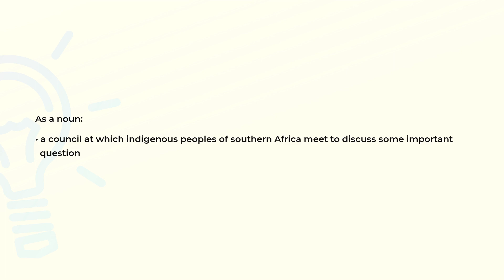What is the meaning of the word INDABA?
Definition and spelling of the word INDABA.

(00:00) Intro
(00:07) As a noun
(00:17) Spelling

As a noun (00:07):
• a council at which indigenous peoples of southern Africa meet to discuss some important
  question